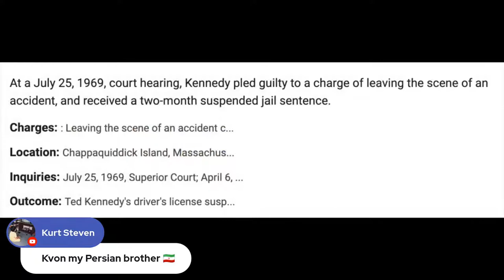Breaking: Pelosi Arrested (host K-von shows footage)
The Pelosi family has always felt they are above the law. Watch the DUI here...